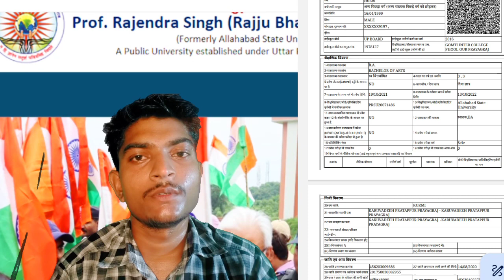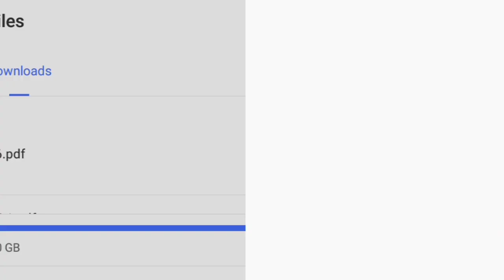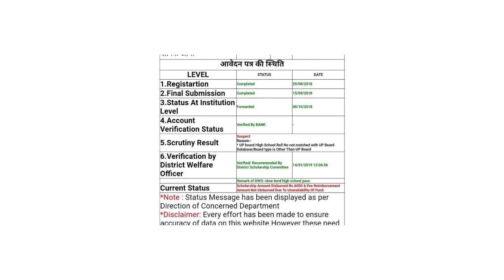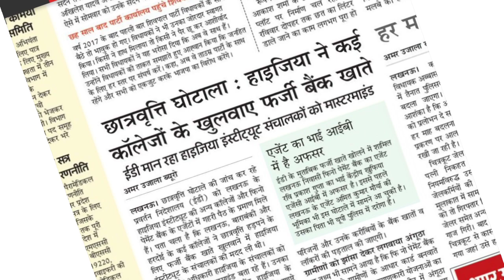rajju bhaiya university smartphone tablet latest news 2023,क्या अभी भी स्कॉलरशिप मिलेगा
rajju bhaiya university smartphone tablet latest news 2023, स्मार्टफोन टेबलेट जुलाई-अगस्त में मिलेगा

Rajju Bhaiya University ba,bsc,pg odd semester results, smartphone tablet,,14 result odd

Rajju Bhaiya University ba,bsc, bcom,pg odd semester results, smartphone tablet news, कापी मे धांधली

Rajju Bhaiya University ba,bsc, bcom,exam date,Smartphone news,तीन बड़ी खबर,  new update

Rajju bhaiya university B.A, B.Sc ,M.A, M.sc, M.com,odd exam Result, smartphone tablet news today

rajju bhaiya university letest news, smartphone tablet अचानक बड़ी खबर,  update

Rajju bhaiya university B.A,B.Sc, B.com,B.ed,BCA,M.A,M.sc स्मार्टफोन टेबलेट बंटा

Rajju bhaiya university B.A,B.Sc, B.com,B.ed,BCA,M.A,M.sc स्मार्टफोन टेबलेट news, 26 जनवरी स्कॉलरशिप

 Techman education,,

techman education,,,